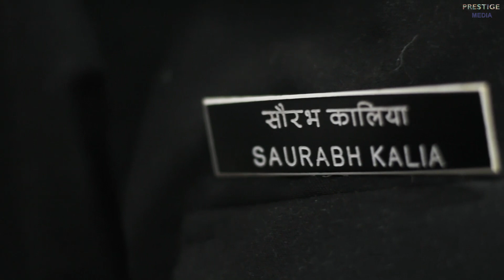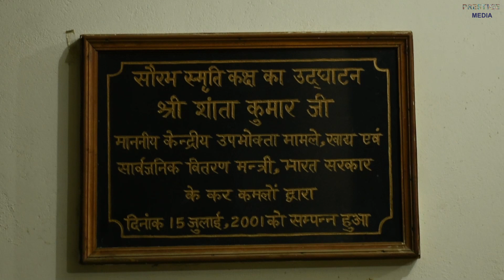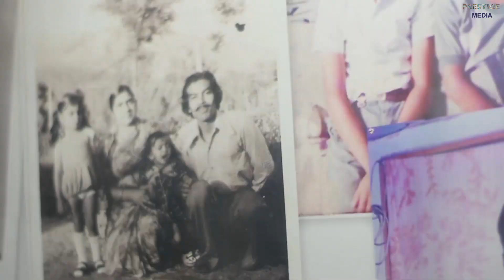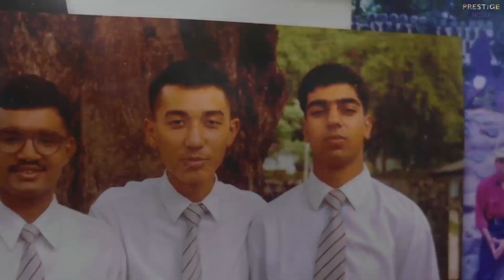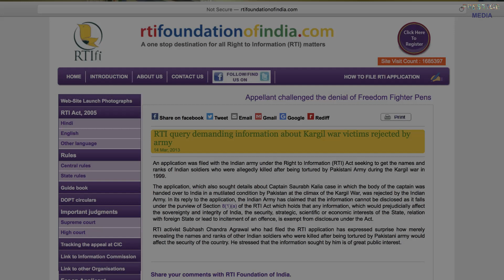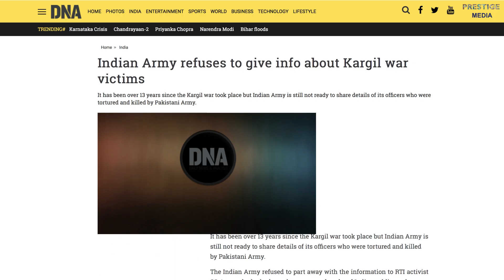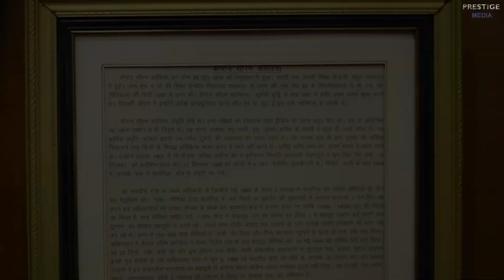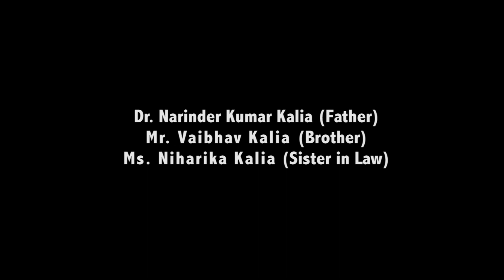KARGIL VIJAY DIWAS | EXCLUSIVE INTERVIEW WITH MARTYR CAPTAIN SAURABH KALIA'S FAMILY | PRESTIGE MEDIA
An interactive conversation with Martyr Captain Saurabh Kalia’s family with an intention to celebrate and cherish his legacy and bravery.

Special Thanks to the family of Martyr Saurabh Kalia.
Dr. Narinder Kumar Kalia. (Father)
Mr. Vaibhav Kalia (Brother)
Ms. Niharika Kalia (Sister-in-law)
Ms. Priyanka Narayan
Produced by Dr. Raju John and Prof. Ishita Das.